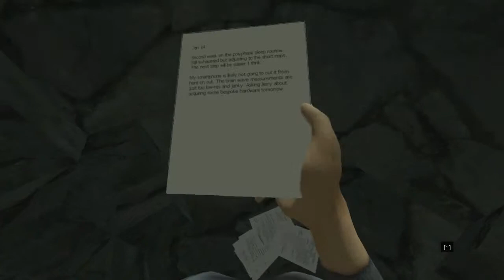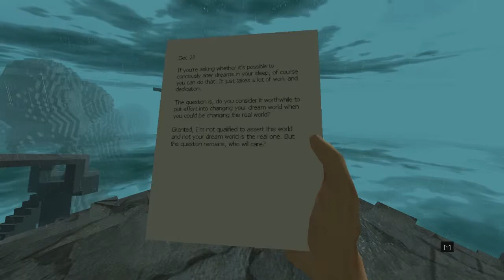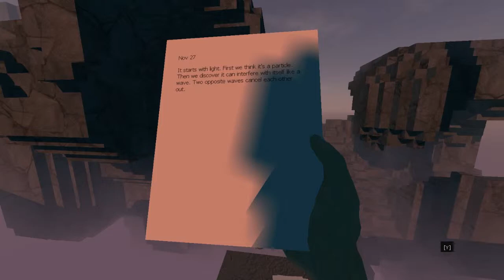Lemma Part 1: Light and Physics and Stuff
It's like Mirrors Edge but not and its great and I love it so you should too. Also I'm sick so deal with it. And I don't know whats up with the mic but I'm trying to fix it.